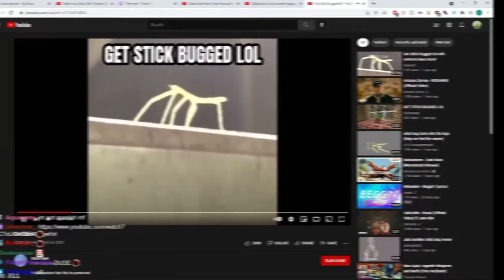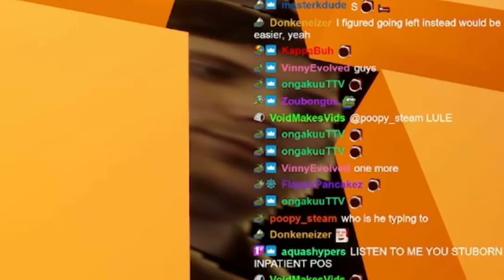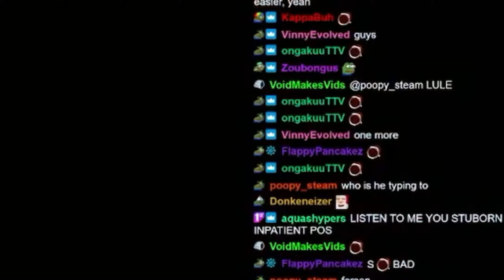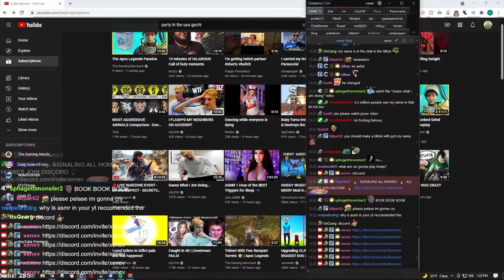BEST TWERKING ON TWITCH | Xenev Twitch Highlights #6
Highlights of Twitch stream.